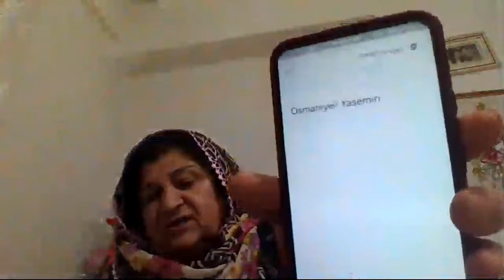sevgi verilir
harika islerrrrrr